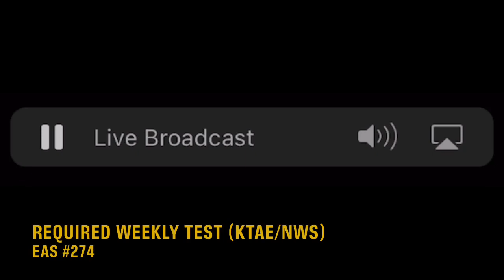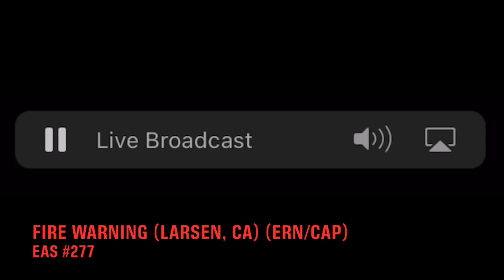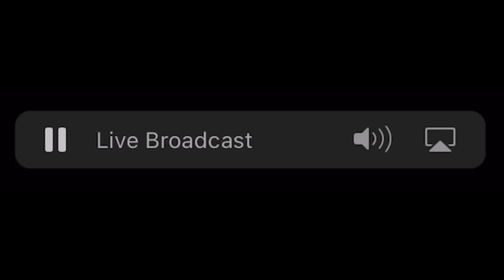Tests & Fire Warning (EAS 272-277)